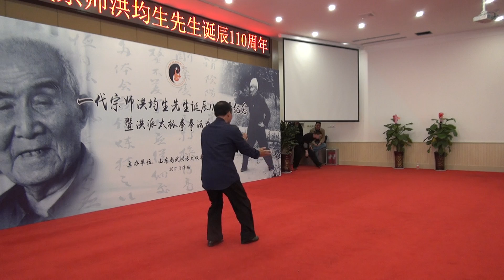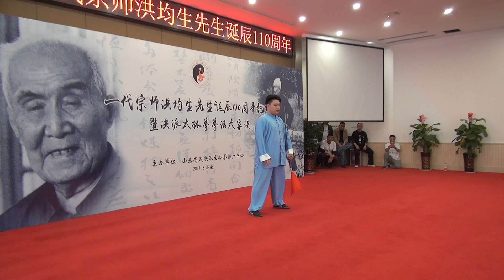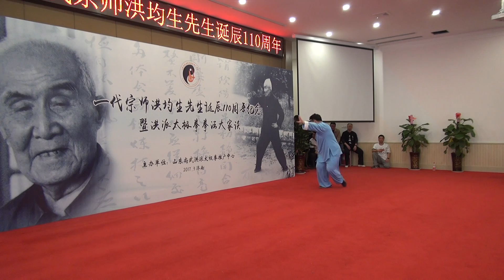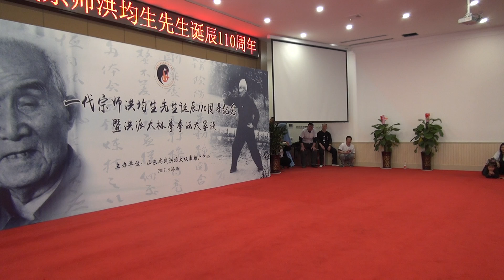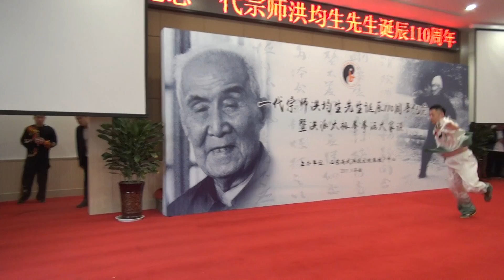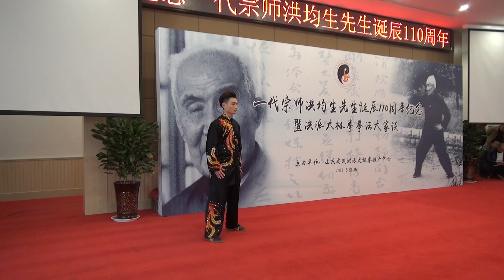Conmemoración de los 110 años del maestro Hong Junsheng 纪念洪均生先生诞辰110周年 2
Presentación de Taiji  Quan en la conmemoración de los 110 años del maestro Hong Junsheng